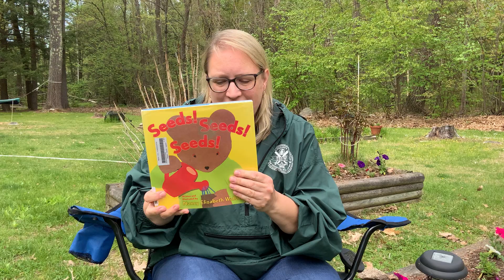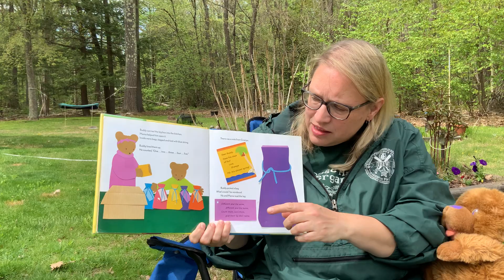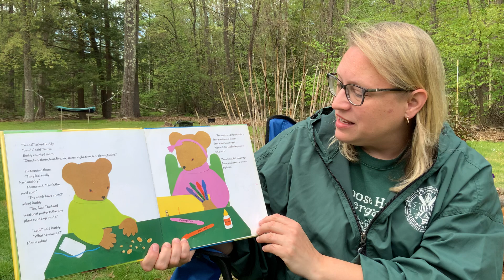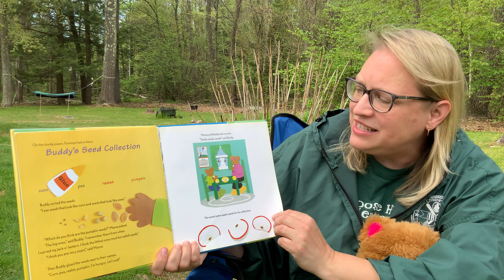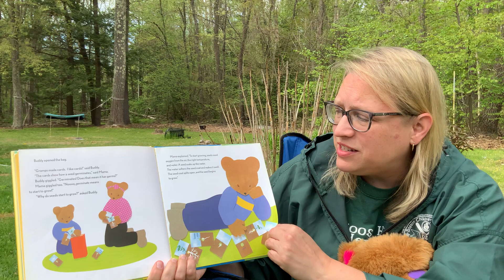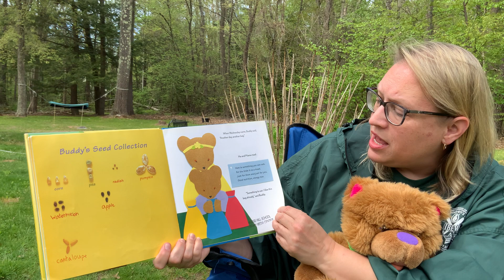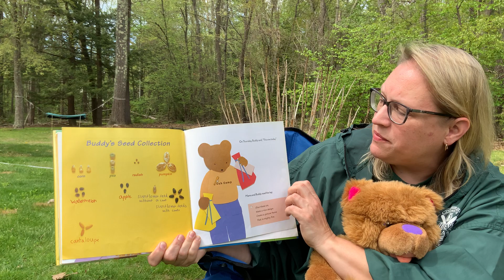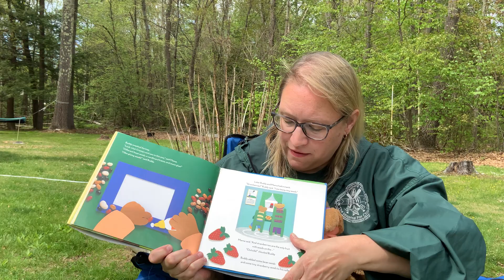Seeds, Seeds, Seeds Part 1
Mrs. Keller teaches us about seeds, but she gets interrupted by Mossie!